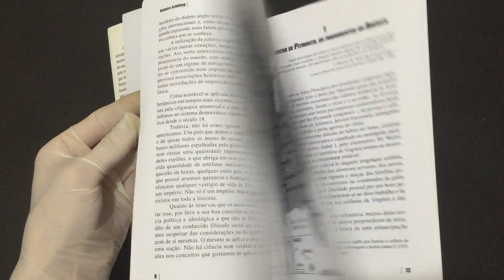IMG 3800América A história e as contradições do império